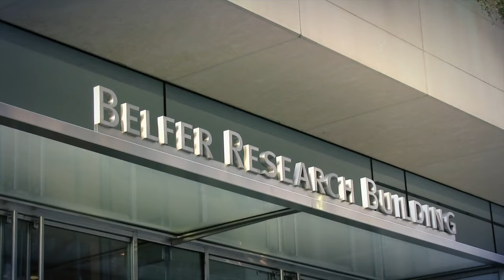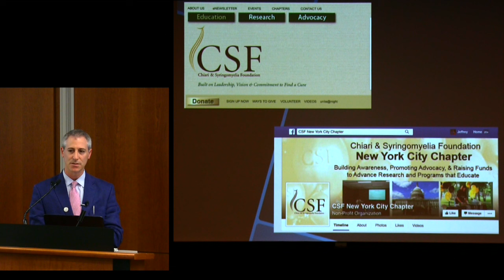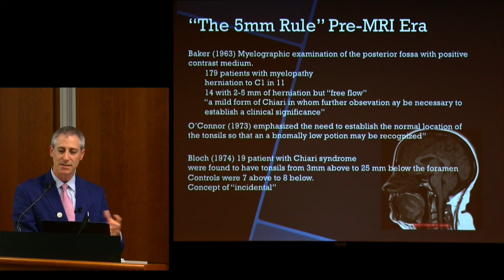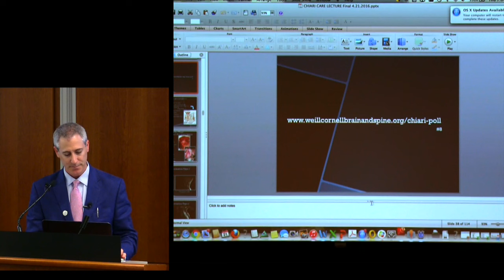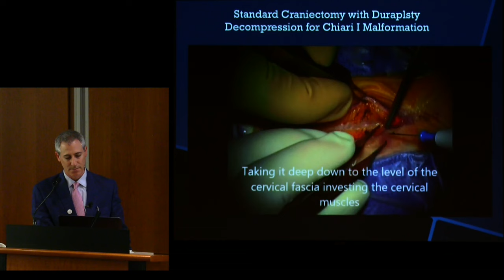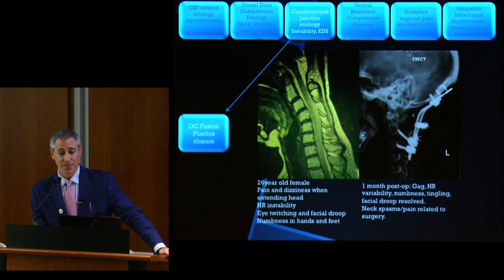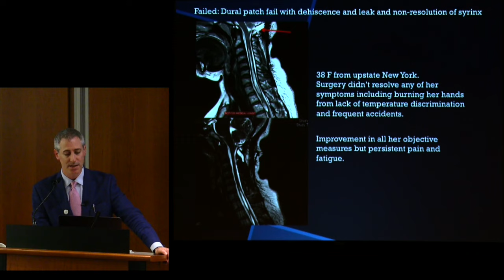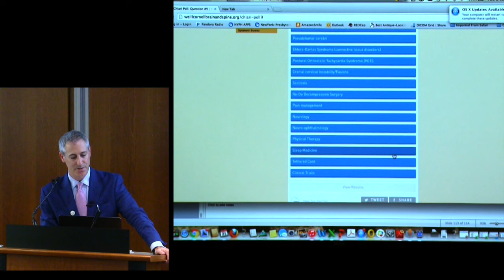CSF presents "ChiariCARE" - Dr. Jeffrey Greenfield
Dr. Jeffrey Greenfield talks about Chiari malformation, the different issues that make treatment so complicated, and what many physicians are doing to help more patients and families.